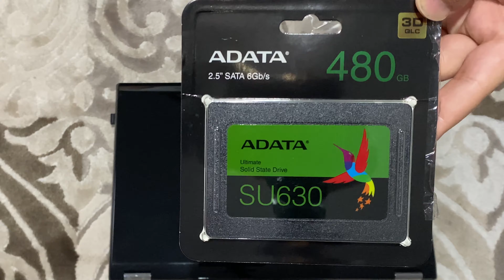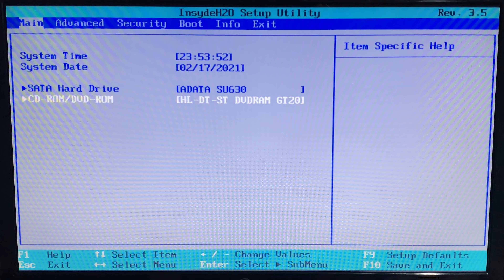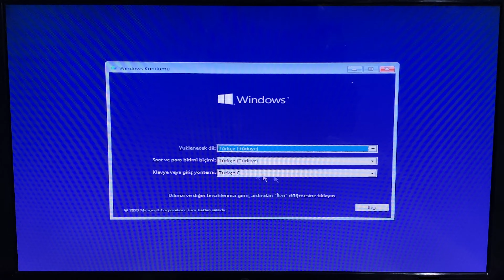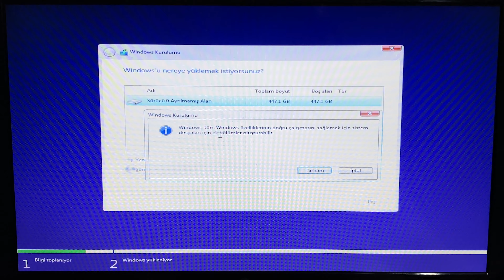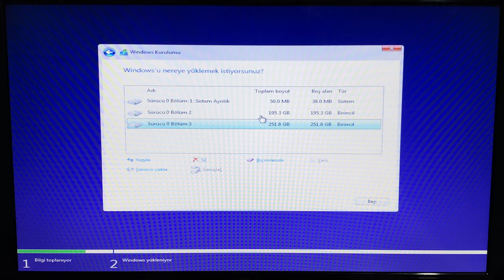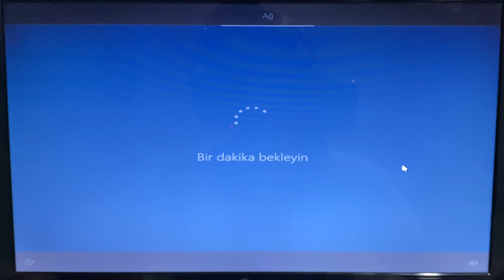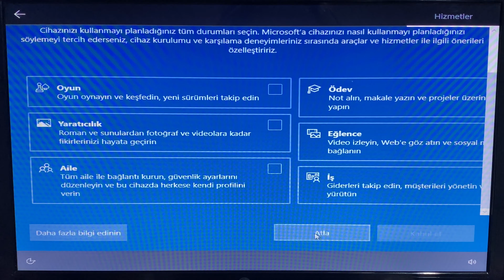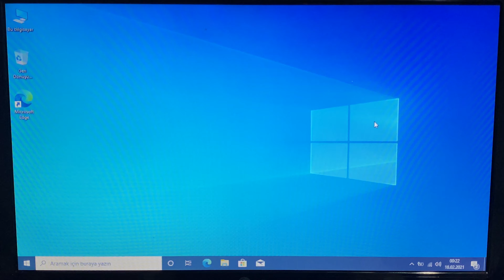Eski Notebook'unuzu SSD ile Uçurun! + Tüm Format Aşamaları | Windows -8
Bu videoda eski notebooklarımızı nasıl ssd ile hızlandırabileceğimizi anlattım efenim. İyi seyirler 😊

Hey! Videomu izlediğin için teşekkürler, umarım eğlenmişsindir.
Ve ayrıca burayı okuduğun için de teşekkürler 😊